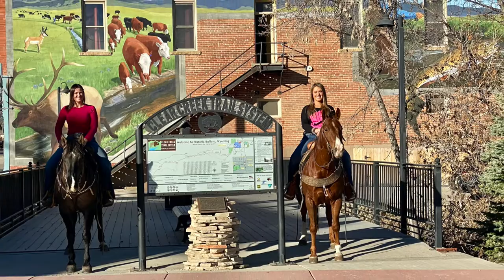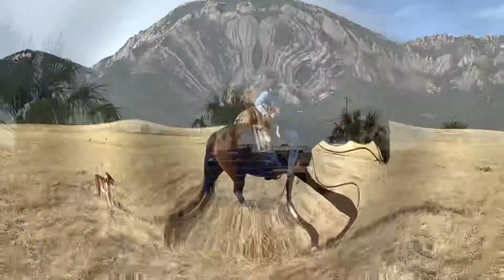SEVEN N SEVEN HEAVEN (Seven) 2015 AQHA gelding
Sells at the Cowgirl Cadillacs Horse Sale Feb. 20 in Wickenburg AZ
Contact Alise Holst @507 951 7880

Seven is a beautiful sorrel gelding that is as broke and gentle as they make them.
He stands 14.3 hands tall and is bred and put together just how you want one. He is very broke in the arena, and has put on many miles on the ranch, and up the mountain. Seven is gentle everyday you saddle him, and has a very willing personality. 2015 model
He is definitely a favorite around here. Seven is gentle enough for any level rider, yet broke enough for the experienced rider to have fun on. He has a foundation in the reining and has been used in every aspect on the ranch. Seven has a great foundation in the roping pen and is making a switch-end horse. He is also lightly patterned on the barrels.
This is a very versatile, gentle gelding that is pretty too boot! This gelding is one of those that can go any direction whether you continue to rope on him, take him back to the ranch, or just want to enjoy the trails.
Don’t miss out on this awesome gelding that is a blast to ride.

**i purchased all Audio for making of this film